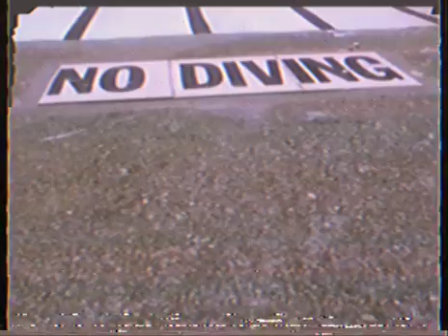total drama pahkitew island on adult swim 2002